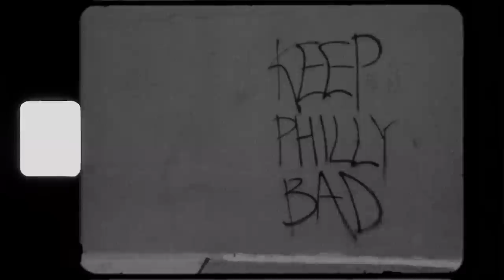Vans BMX Presents: Dakota Roche's Seeking Liberty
The first time Vans BMX's Dakota Roche had the opportunity to ride Philly was 13 years ago and since then, it’s held a special place in his heart. Although Dak grew up on the west coast, he has always had a love and fascination with the style of spots on the east coast. The grittiness, character and architecture just speaks to BMXers differently then anywhere else in the world... After 8 years since Dakota's last visit(and being cooped up for most of 2020), finally being free to rip around The City of Brotherly Love once again felt better than he could have imagined, and having the first ever Slip On BMX was the icing on the cake. Hope you enjoy the visual representation of Dak's time spent in Philadelphia, seeking liberty.

For more on Dak's collection go to Vans.com/BMX

Directed by Calvin Kosovich

Filmed by Calvin Kosovich & Dan Foley

Song 2 - St. James & The Apostles
"Not Above, Not Below"
From the album "Black Psalms"
Ghost Imprint

About Vans BMX:
Videos from the Vans BMX Team.
BMX Team Members:
Dennis Enarson, Angie Marino, Dakota Roche, Scotty Cranmer, Pat Casey, Kevin Peraza, Gary Young, Ty Morrow, Cory "Nasty" Nastazio, Dennis "DMC" Mccoy, Alex Hiam, Jason Watts, Matthias Dandois, Trey Jones, Bruno Hoffman, Larry Edgar, Sean Ricany, Travis Hughes.